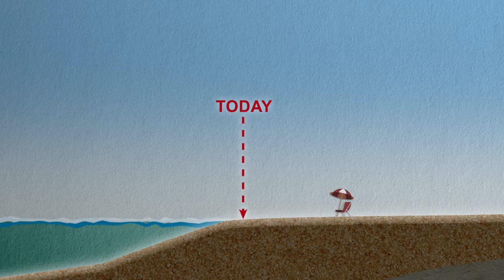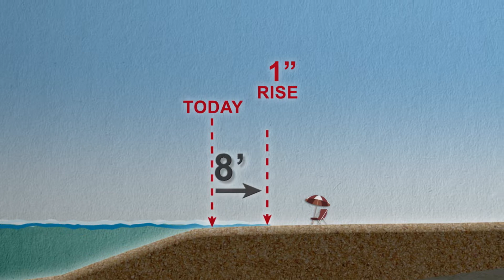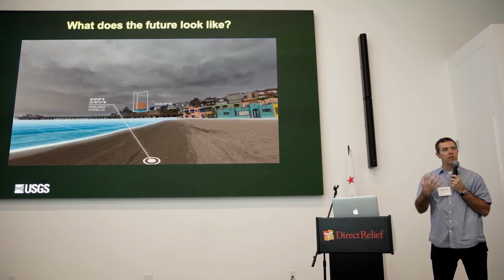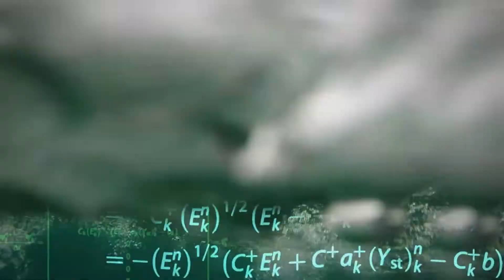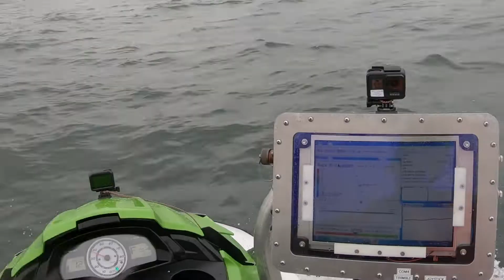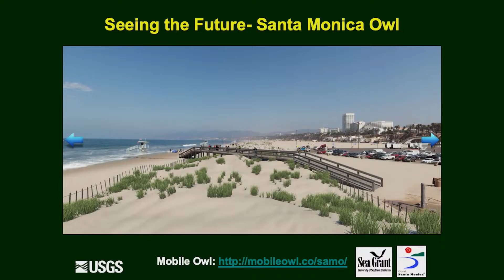Our Beautiful Planet: Saving Our Shores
The coastal places where hundreds of millions of people live are likely to be underwater by 2050. A combination of thermal expansion and melting of vast arctic ice sheets is causing the earth’s oceans to rise, threatening seaside settlements across the globe. USGS Geologist Patrick Barnard has spent years investigating the risks to communities along the Pacific coastline of North America. He and his colleagues have developed a powerful tool to help give coastal communities a detailed picture of the hazards that lie ahead.